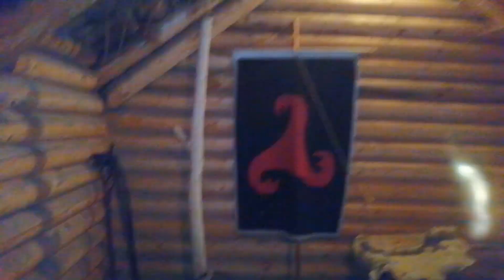Rekonstrukcja walki Francozow i Anglikow. Sopot wrzeszen 2021